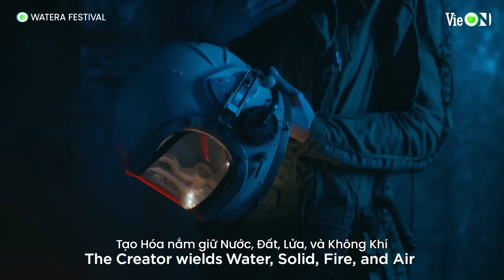Cùng VieON đón chờ Watera Festival - Lễ hội âm nhạc mùa hè số 1 tại Việt Nam | Watera Festival 2023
🤘 Phiên bản đầu tiên của Watera Festival đánh dấu sự khai sinh của một đại nhạc hội EDM đầy mới mẻ. Mở rộng một cộng đồng đầy nhiệt huyết. Và hé lộ một chương mới trong lịch sử nền giải trí Việt Nam; bằng sự kết hợp hoàn hảo giữa công nghệ, nước và những Titan huyền thoại:
🫧 𝐖𝐀𝐓𝐄𝐑𝐀 𝐌𝐀𝐈𝐍𝐒𝐓𝐀𝐆𝐄 🫧
𝐊𝐒𝐇𝐌𝐑
𝐌𝐀𝐑𝐋𝐎
𝐁𝐎𝐑𝐆𝐄𝐎𝐔𝐒
𝐃𝐀𝐒𝐇 𝐁𝐄𝐑𝐋𝐈𝐍
𝟑𝟗𝐊𝐈𝐍𝐆𝐃𝐎𝐌

🌊 Đón xem TRỰC TIẾP Watera Festival 2023 vào 15h Thứ 7 (29/7/2023) trên siêu ứng dụng giải trí VieON

𝐖𝐀𝐓𝐄𝐑𝐀 𝐅𝐄𝐒𝐓𝐈𝐕𝐀𝐋 - The No.1 Summer EDM Festival in Vietnam | 𝐒𝐀𝐓 𝟐𝟗.𝟎𝟕.𝟐𝟎𝟐𝟑 | TRUONG VAN BANG, D2, HO CHI MINH CITY | CHAPTER 1: RISE OF WATER

▶️ Người Ấy Là Ai? - Mùa 5